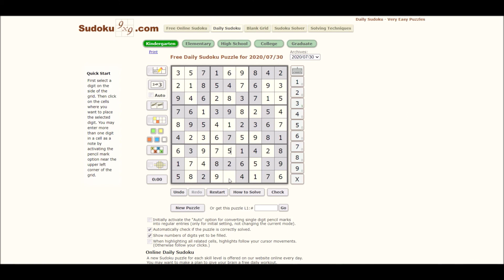Sudoku 07/30/20 kind - no copyright Dream Escape